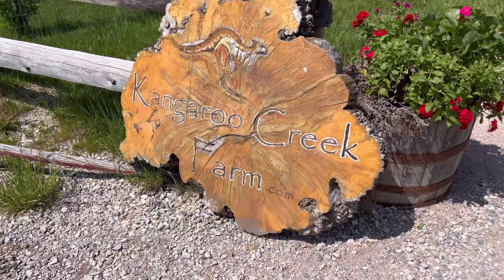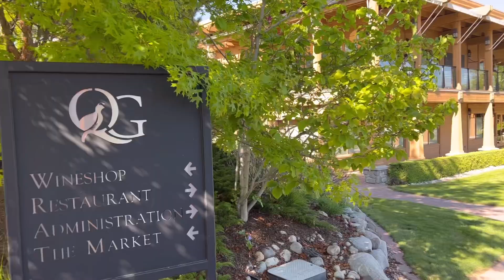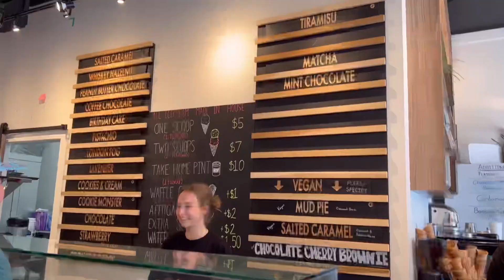Kelowna Vlog｜ 偷偷安排朋友生日餐🎂｜五月的Kelowna｜小孩最愛的袋鼠園Kangaroo Creek Farm Kelowna BC